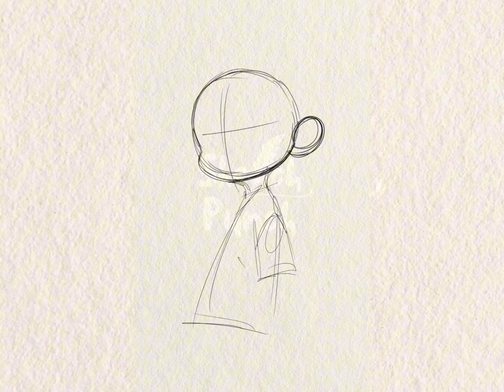timelapse drawing cool boy character illustration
Welcome back to Sketch Punch! In this video, watch as we bring a cool boy character to life through a mesmerizing timelapse drawing. From the initial sketch to the final touches, see every step of the creative process unfold. Whether you're an aspiring artist or just love watching art come to life, this video is for you! ✏️✨

If you love our content and want to support us,

Your support helps us create more content for you.

trending tiktok dances 2024,
trending at some point,
trending shorts,
trending amapiano songs 2024,
trending arabic songs,
trending audios,
trending amapiano,
trending afrobeat songs 2024,
trending audio on instagram,
trending amapiano songs,
trending arabic songs on reels,
trending anime,
a trending song 2024,
a trending video of a spar lady,
a trending dance,
a trending reels,
a trending song,
a trending song dance,
a trending music,
a trending movie,
a trending reel song,
a trending tamil song,
trending bollywood songs 2024,
trending bangla song,
trending braids hairstyles 2024,
trending braids,
trending background music,
trending bhojpuri song 2024,
trending beats,
best trending app,
bengali trending song,
best trending song,
bangla trending song,
bollywood trending songs,
bihari trending song,
bhojpuri trending,
babu trending reels,
bhojpuri insta trending song,
trending country songs,
trending clothes,
trending chinese songs on tiktok,
trending chinese song,
trending clothes for girls,
trending country songs 2024,
trending christian songs,
trending country,
trending country music,
trending capcut template,
x trending today,
x trending songs,
x trend click here,
x trending india,
x trending hashtags,
capcut video editing trending reels,
color trending,
cg trending song,
capcut trending template,
color trending app,
trending dei v,
trending dance reels,
trending dances on tiktok,
trending dance songs,
trending dance challenge,
trending dancehall songs 2024,
trending dj,
trending dance maybe this time,
d trendingvideo,
d trending song,
dance shorts trending,
dj trending songs,
dj trending songs 2024,
dance video trending,
dances trending,
dj song marathi trending,
dances trending 2024,
drawing trending,
trending english songs 2024,
trending english songs,
trending edit audios,
trending edits,
trending editing video,
trending english songs on instagram reels,
trending easy dances,
trending english songs 2023,
trending edit songs,
trending edit audios 2024,
e trending song,
english trending song,
english trending songs 2024,
english trending songs 2023,
english songs trending on instagram,
embarambamba trendingvideo,
english trending ringtone,
english reels trending songs,
editing new trending video,
edit audios trending,
trending for music,
trending funny videos,
trending food,
trending french song on tiktok,
trending funny shorts,
trending focus,
trending fortnite dance,
trending food recipes,
trending folk songs telugu,
trending fashion,
free fire trending shorts,
free fire trending song,
fifi trending video,
flow g tiktok trending song,
fantv trending video & rewards,
funny trending shorts,
folk songs telugu trending,
funny trending song,
find trending topics for youtube,
folk songs new trending,
trending games,
trending gospel songs 2024,
trending gyal shenseea,
trending games 2024,
trending gospel songs,
trending german song tiktok,
trending gaan,
trending gacha memes,
trending gym,
trending games on youtube,
g trendingsong,
gujarati trending song,
gcinile twala trending video,
gana trending song,
gujarati new trending song,
gujarati trending song 2024,
gana trending,
girls trending dress,
game trending,
group reels trending songs,
trending hindi songs,
trending hip hop songs 2024,
trending hairstyle,
trending haryanvi song,
trending hip hop,
trending haircut,
trending hip hop songs,
trending haircuts for girls,
h trending name,
hindi trending songs 2024,
hindi trending songs,
haryanvi trending song,
how to instagram trending video editing,
how to trending video editing,
how to trending reels on instagram,
how to trending song on instagram,